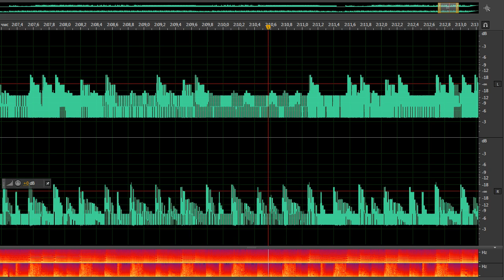A-HA - Take on me - 8 bit cover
aha - zx-spectrum version

composed by ironman